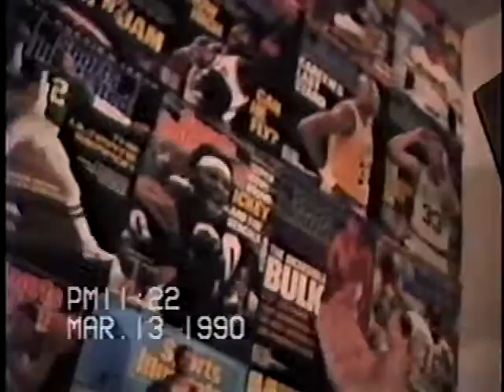Apt 245-11 3-13 to 3-28, 1990